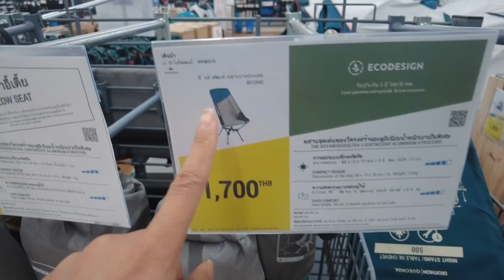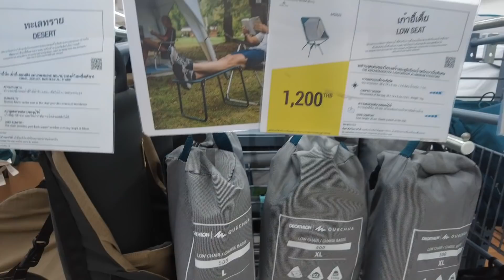ตามหาโต๊ะเก้าอี้ปิคนิค ตามสไตล์สายชิล | Cappuccino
ชีวิตสาวโสดเนาะ😆 อยากไปไหนก็ไป ตามสไตล์สาวสายชิล

น้องๆ สามารถติดตามพี่มิได้จากช่องทางเหล่านี้นะคะ
FB: พี่มิ Cappuccino และ Michino For Sale by Cappuccino
Clubhouse: @mimi_cappuccino